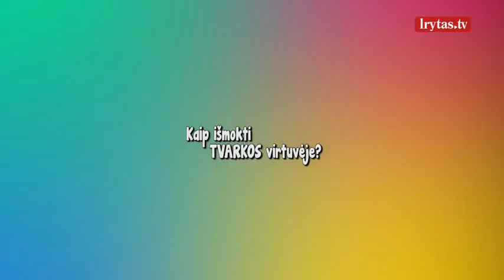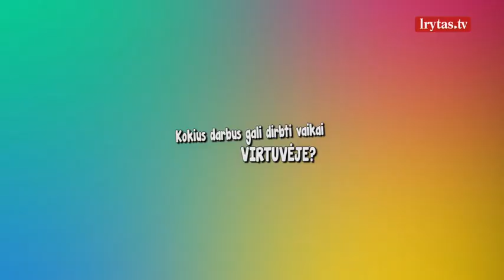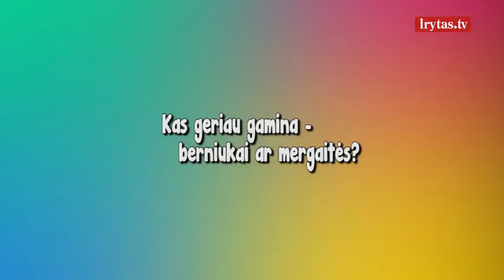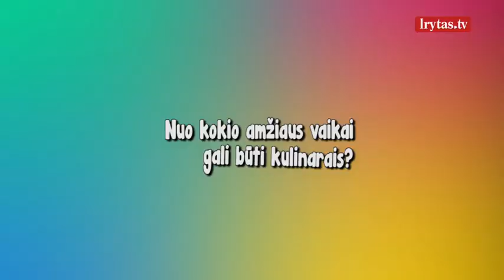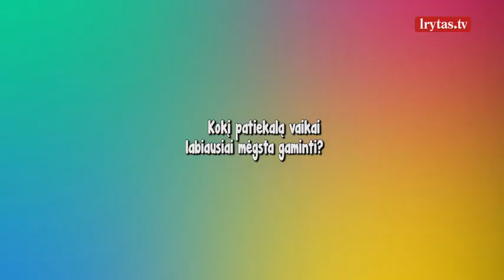Ypatingai kvapnaus kekso su cukinijomis receptas, kurį pasigamins net vaikai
„Šeimos gidas“ – laida apie įvairiausius laisvalaikio leidimo būdus su vaikais, todėl šiandien trys mažosios laidos ekspertės išbandė maisto gaminimo būrelį „Jaunasis kulinaras“ ir išmoko, kaip išsikepti gardų keksą su cukinijomis. Receptas toks paprastas, kad jį įveikti gali visi! Jeigu norėsite pakartoti, jūsų cukinijų keksui su citrinomis ir rozmarinais reikės: apie 400 g cukinijos (be žievelės ir sėklų), 400 g miltų, 2 šaukštelių kepimo miltelių, 2 kiaušinių, 180 ml aliejaus, 180 g cukraus, 1 citrinos, 2 – 3 šakelių rozmarino, druskos, gabaliuko sviesto. Skanaus!